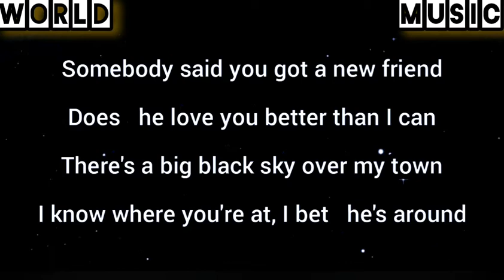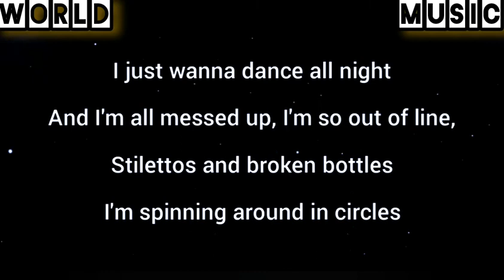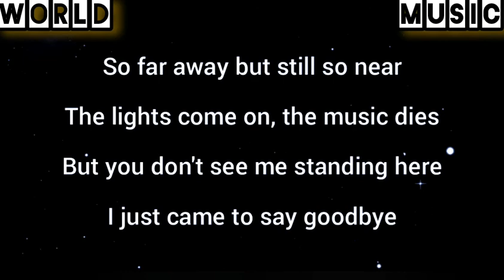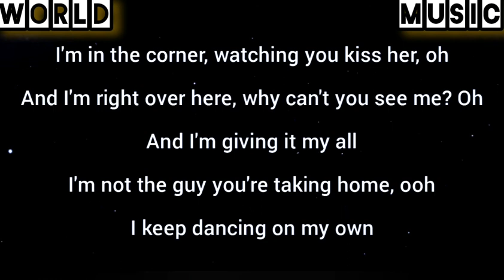Dancing On My Own (Cover) Lyrics video